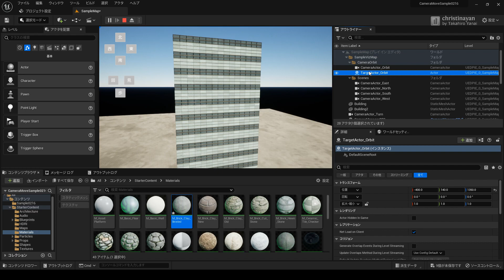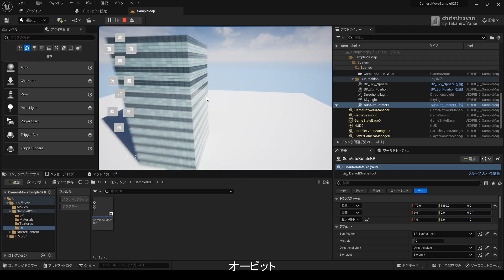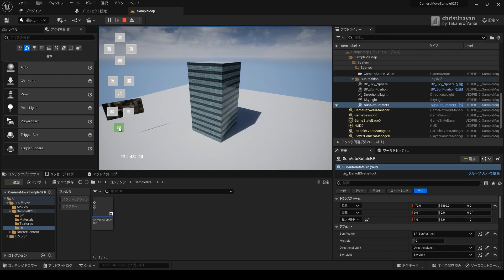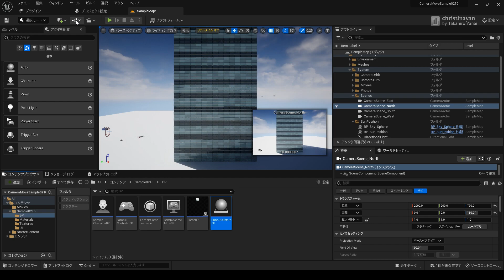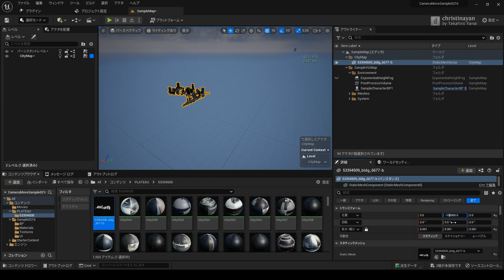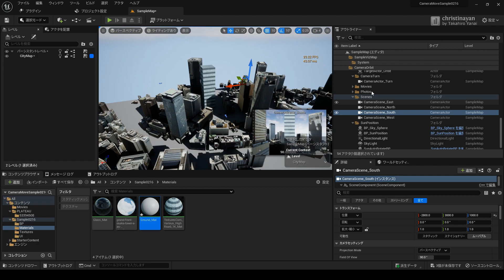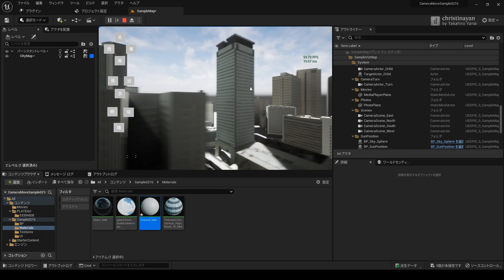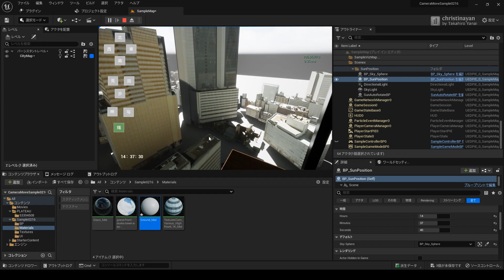[UE5] 建築ビジュアライゼーションのプレゼンテーションキット～準備～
建築のプレゼンで使いそうな機能を一通り実装したプロジェクトです。フライスルー、東西南北立面ビュー、見回す視点、全景を見るオービットカメラ。写真や動画、プレゼン資料の表示ON/OFFなど。
【ダウンロード】建築ビジュアライゼーションのプレゼンテーションキット【UE5】｜建築グラビア